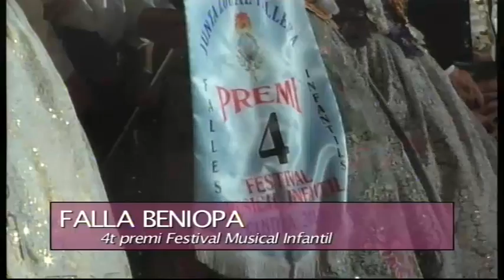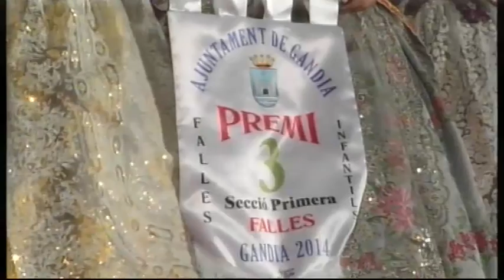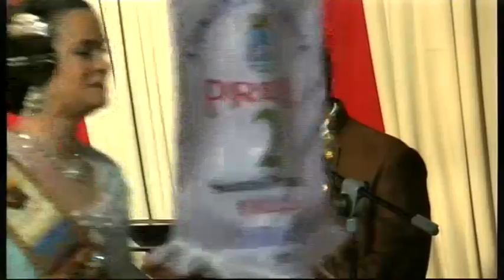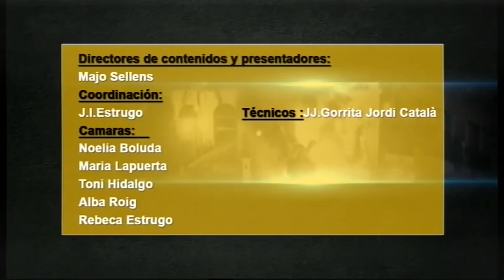PREMIS FALLES 2014